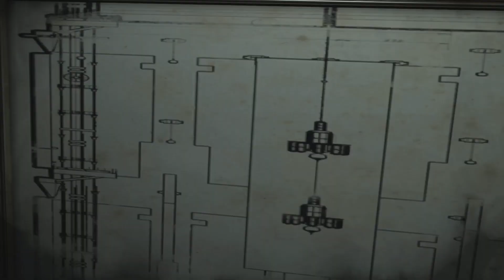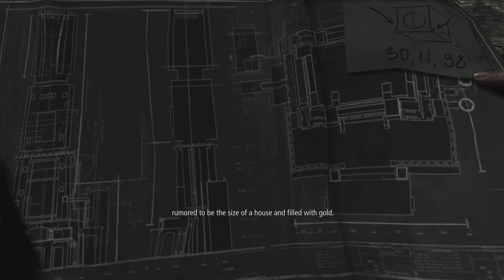Thief: Needy Friends | Part 4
Gameplay Captured on PS5